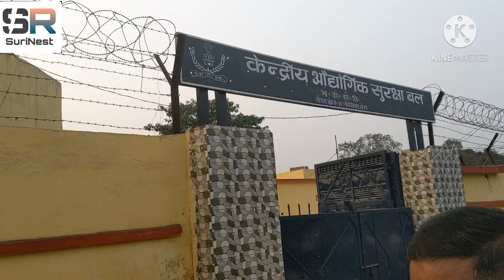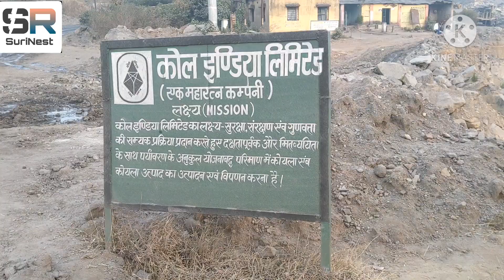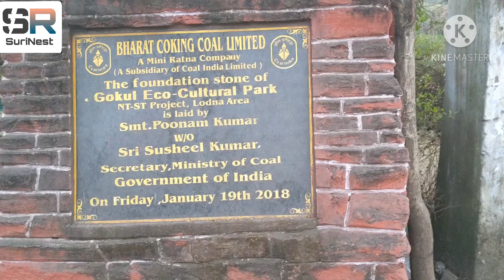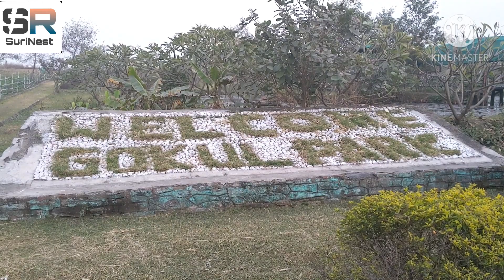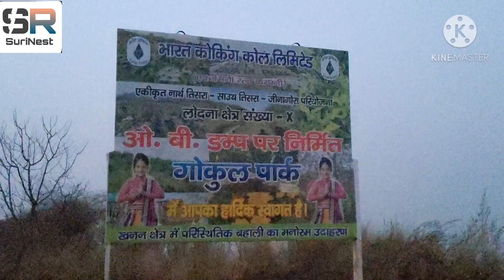BCCL | BCCL Dhanbad | Coal Mines | Ladna Coal Project | Dangerous Coal mines of India | Coal Capital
Visiting Open cast project of Dhanbad coal mines. Do watch this video if you like to explore new things.

Hey Guys !!

Finally I got a chance to visit My Dad's office. It was a dream of going inside a coal mines project and see how the production happens.
A big thanks to my Dad. He made my wish come true. We really enjoyed the tour and got a chance to gain the real time experience and information about mining.

Thanks.

I always give my honest thoughts and opinions about the things I review or buy for my viewer. I am not a Licensed professional or an Amazon influencer.